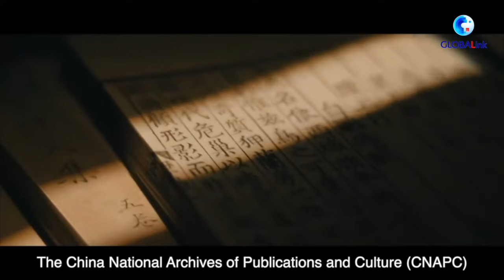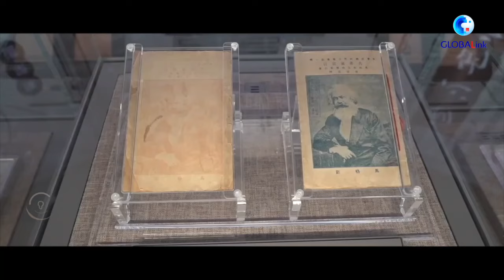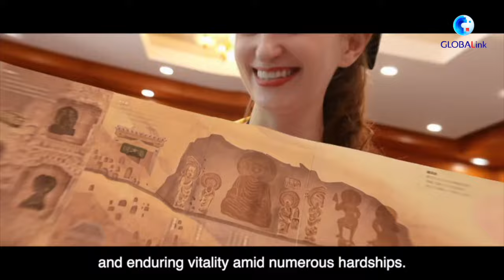Decoding new form of human advancement | Culture nurtures people's hearts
China has a time-honored civilization. What keeps the civilization alive and thriving through generations? And how does it make the garden of world civilizations more colorful and vibrant?